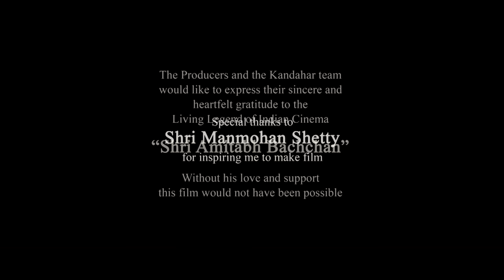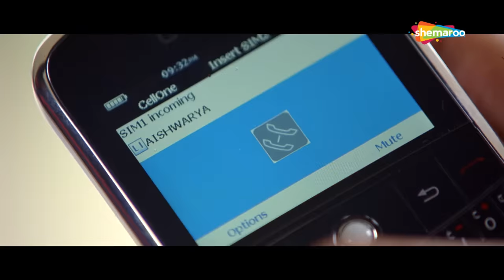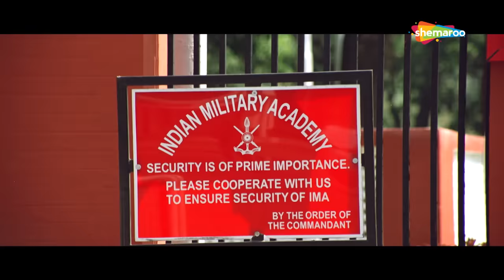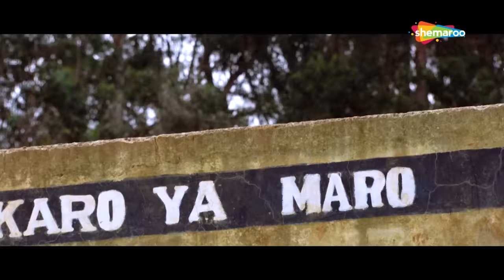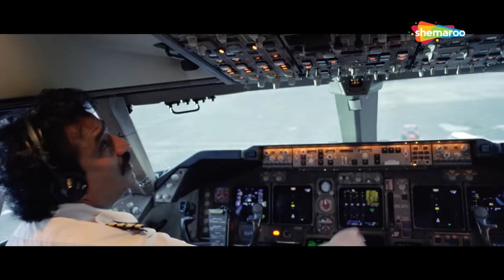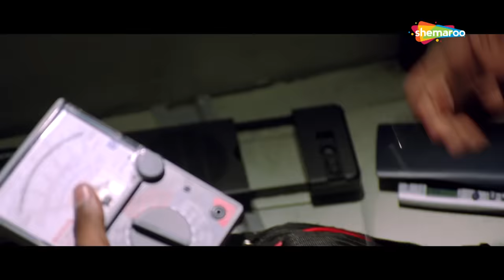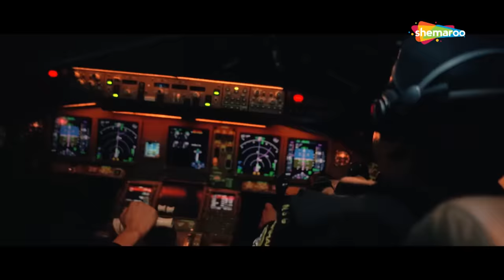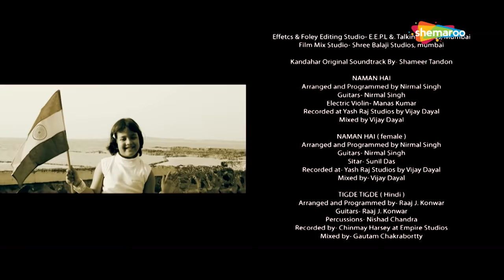War On Terror Kandahar (HD) | Hindi Dubbed Movies | Amitabh Bachchan | Mohanlal | South Dubbed Movie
Major Mahadevan and his unit undertake a mission to deal with an international terrorist organisation after a group of hardcore terrorists hijack a plane.